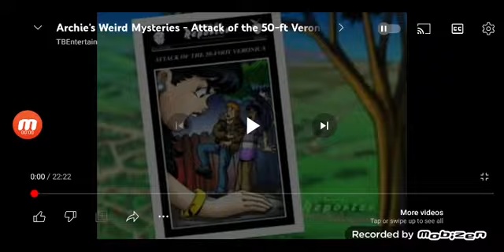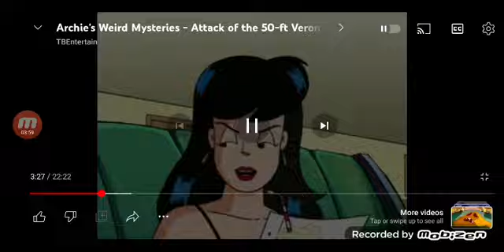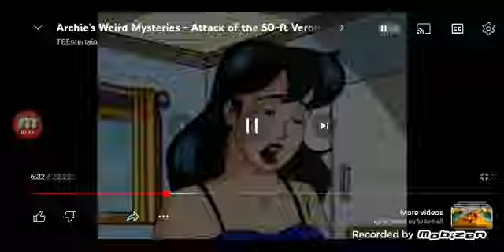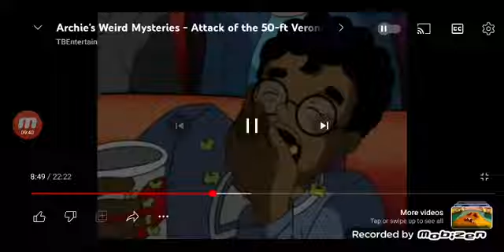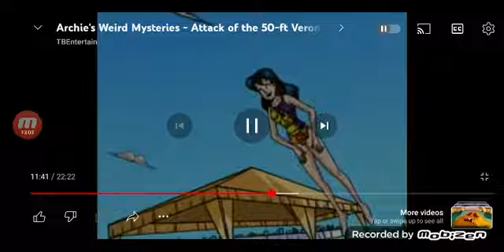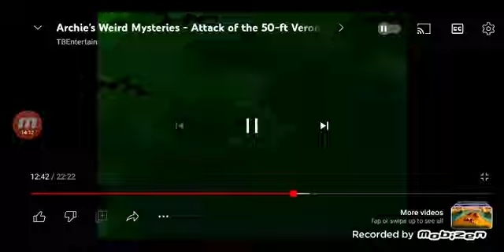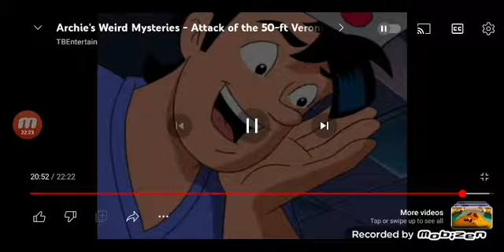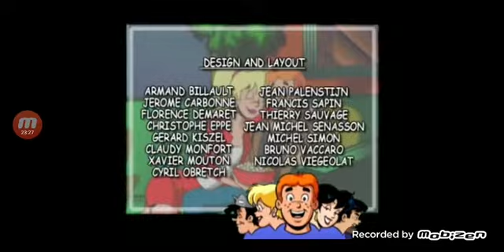my reacts s1e2: attack of the 50 foot veronica